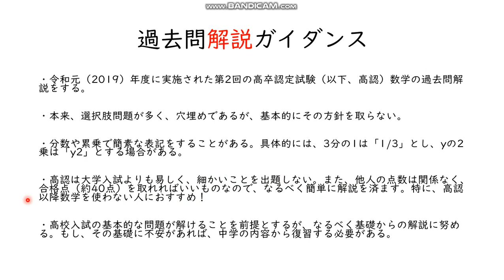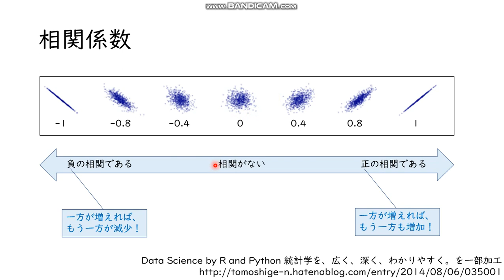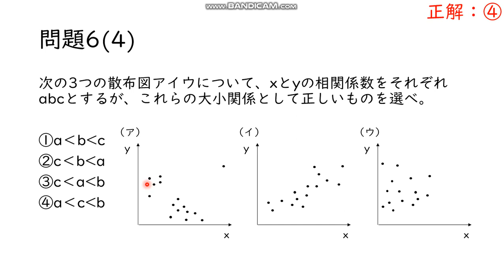６（４）/令和元（2019）年第2回/高卒認定試験（高認）数学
高認数学・令和元年第2回シリーズ再生リスト⇒